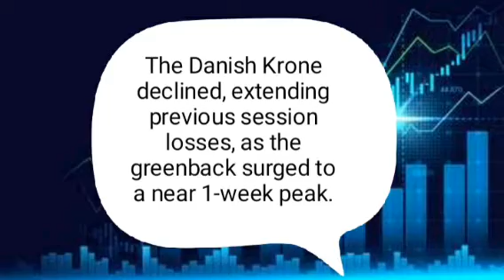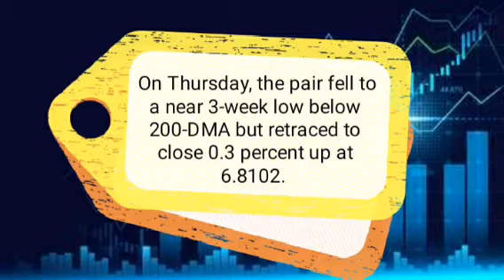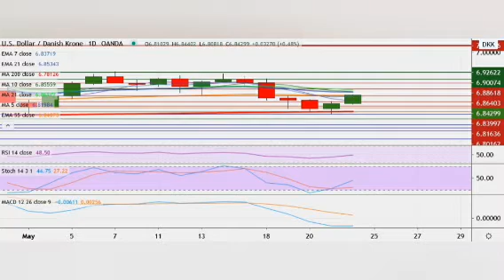USD/DKK technical analysis chart and text Available | 22 May 2020.